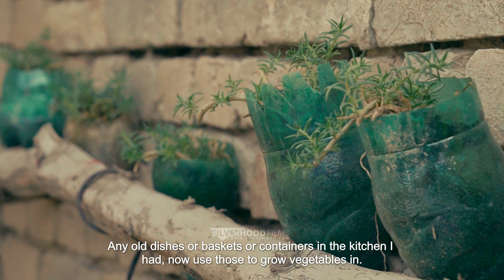Breaking Chains| Empowering Women Through Struggle and Strength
Documentary: Women's Kitchen Gardening Project
Directed By Ziauddin Zia
Produced by
SILVERHOOD FILMS